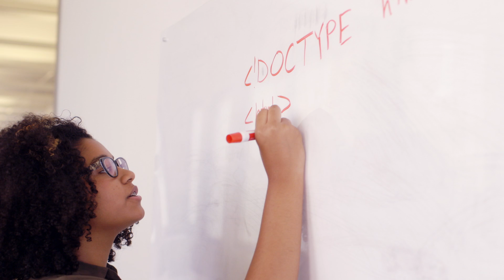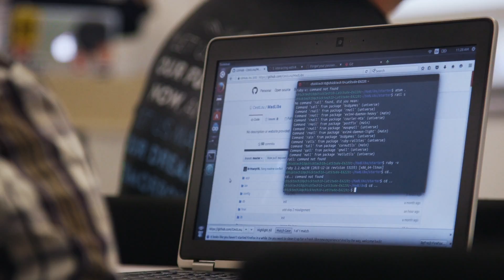VSP Vision to Share: Girls in STEM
Share our vision for empowering girls to realize their full potential. We’re raising awareness about young women who are pursuing  careers in STEM (science, technology, engineering, and math), and helping to fund ChickTech programs across the U.S.